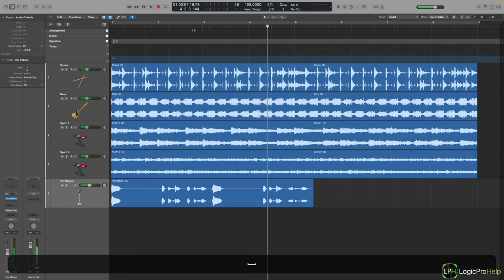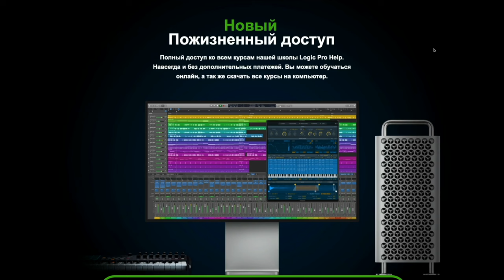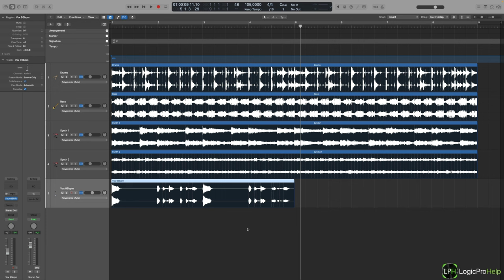Ошибка в работе Flex [Logic Pro Help]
Ошибка в работе Flex